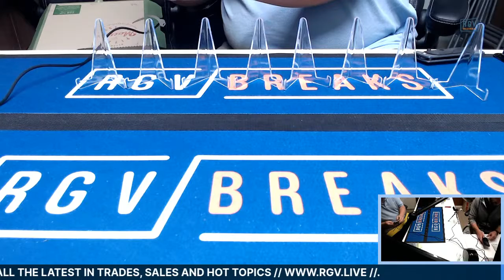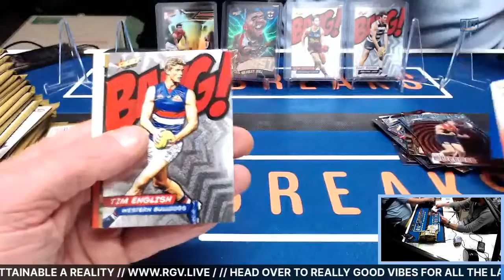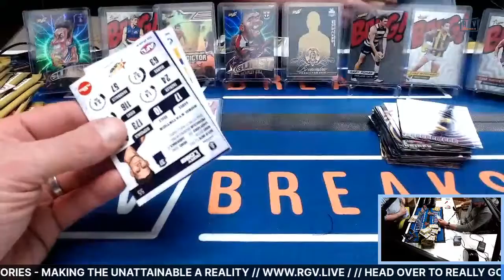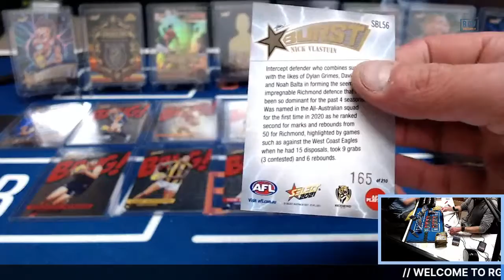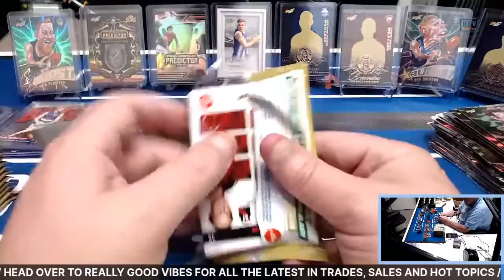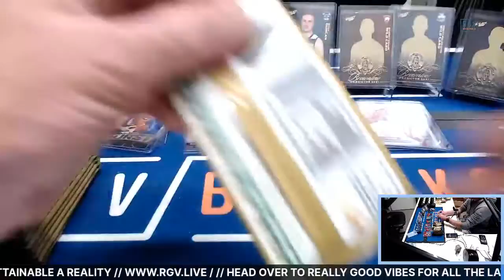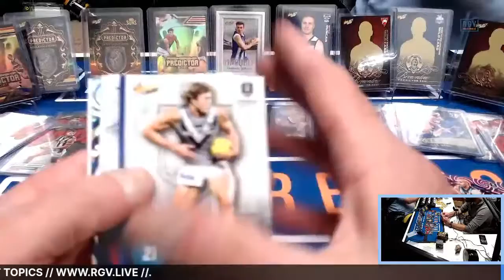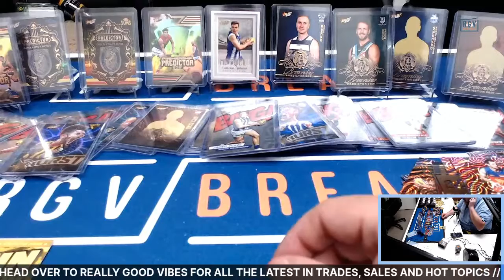RGV BREAKS - BREAK #076 LIVE BREAK -2021 FOOTY STARS 1 x STARTER CASE / 1 X REGULAR CASE